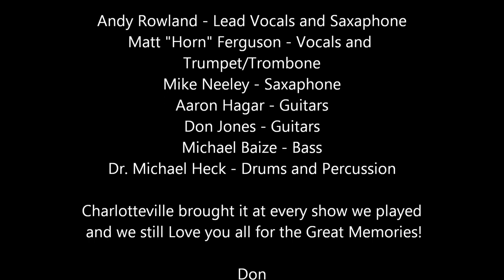Episode 28 THE SECRET band LIVE in Charlottesville, Va featuring local musical legend, Andy Rowland!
The Secret were a Funk band from Charlottesville, Virginia.  During their time together they shared stages with Tim Reynods' TR3, Warren Haynes, Screaming Cheetah Wheelies and The Floyds featuring Butch Walker.

The Outback Lodge was a very popular place for the band to perform, Many Thanks to the venue Manager, Harold Herz! The band performed every Wednesday for several years, a ritual gathering for those who knew!

The video footage you are about to see if from Trax in Charlottesville owned by Dana Murphy.  Ms. Murphy Played a key role in the bands success
and gave them a chance to perform in front of very large SOLD-OUT crowds!

     In these clips you'll with see the 2nd version of the band!

                                                  THE BAND:

Andy Rowland - Lead Vocals and Saxaphone
Matt "Horn" Ferguson - Vocals and
Trumpet/Trombone
Mike Neeley - Saxaphone
Aaron Hagar - Guitars
Don Jones - Guitars
Michael Baize - Bass
Dr. Michael Heck - Drums and Percussion

                           Charlotteville, YOU brought it at every show
                      and we still Love you all for the Great Memories!
                                                         Don